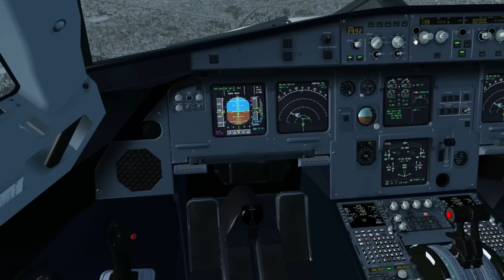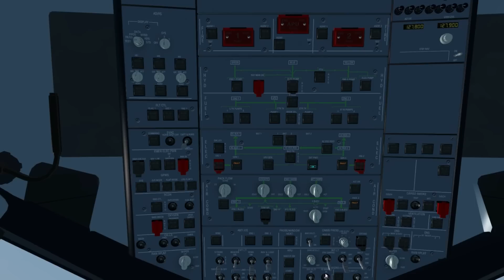Let's Fly - München to Frankfurt #3/3 Black Box Simulation Airbus X'treme Prologue 0.61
Let's Fly!

Ein besonderer Leckerbissen: Es geht mit dem Airbus X'treme Prologue (Black Box Simulation) in der Version 0.61 von München nach Frankfurt (beide Aerosoft).
Bitte beachtet dass der Flieger sich noch im Beta-Stadium befindet. Da er aber schon was kostet dachte ich mir ich fühl' ihm mal ein bisschen auf den Zahn.

Viel Spaß!